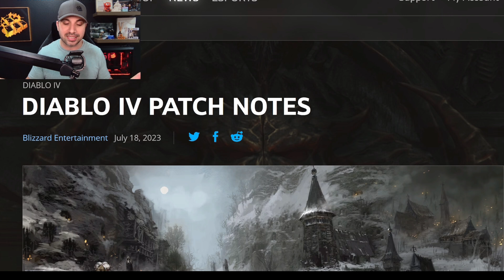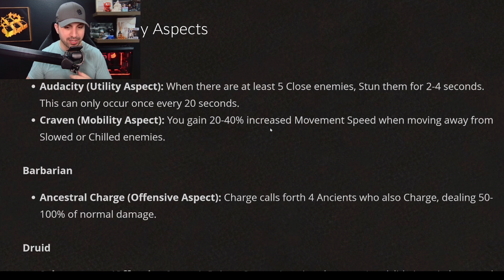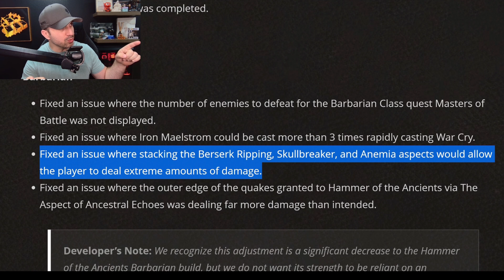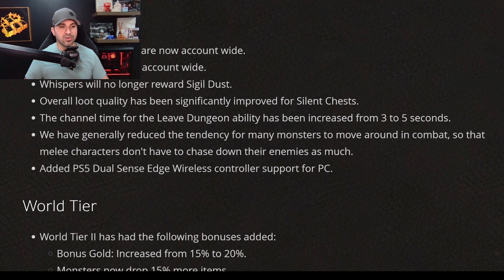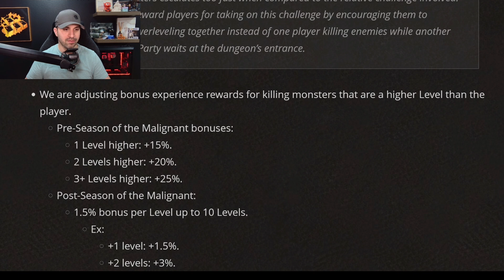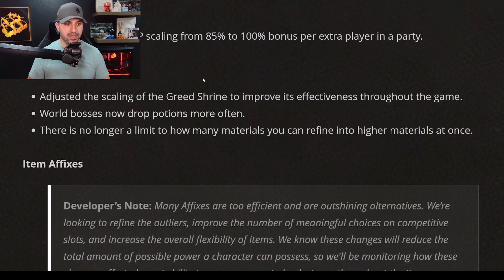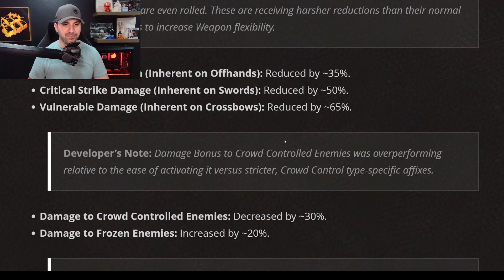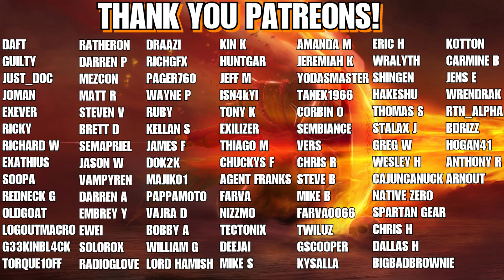Diablo 4 S1 Patch Notes... Everyone Pissed? Lets Investigate!!